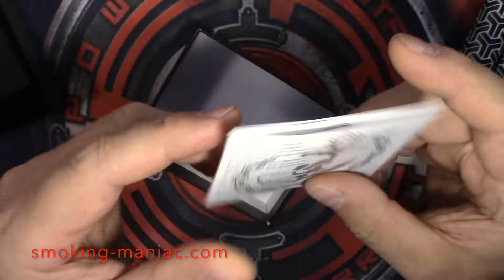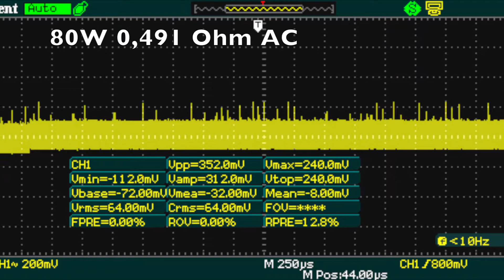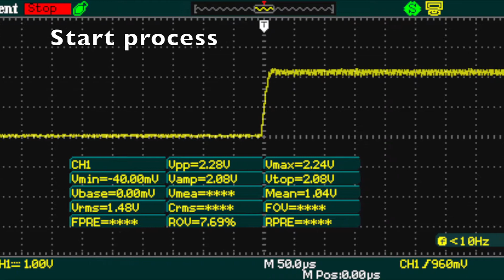Ревю и тестове на мода Double Barrel V.3 by SQUID Industries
Поредната версия на опростения, работещ само в режим VW мод. Най после капсулирана горна част против протичане, разширен за да поема до 25 мм изпарители и още подобрения.